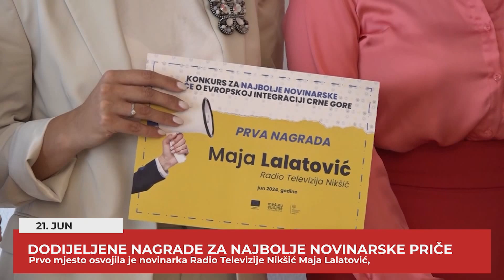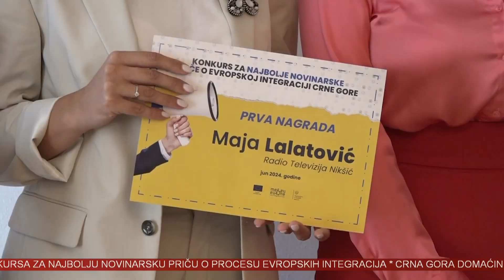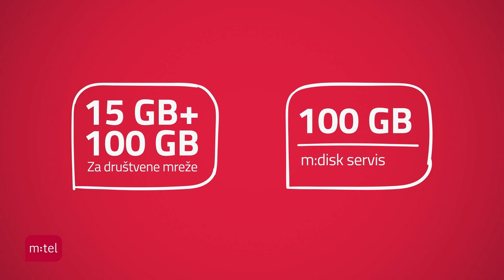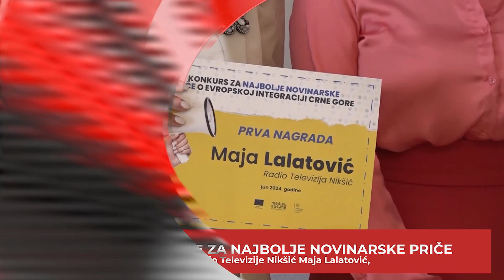VINK - 21.06.2024.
Televizija Nikšić